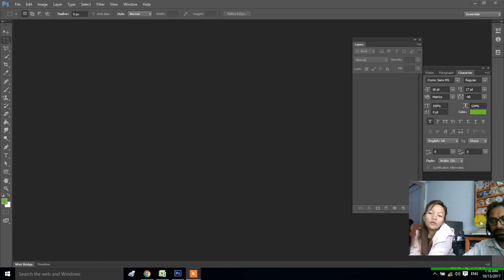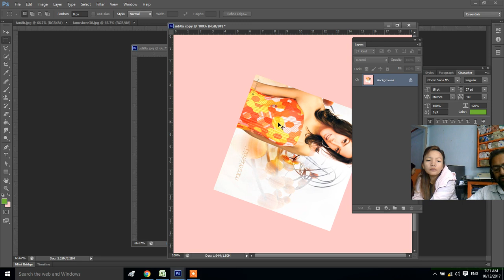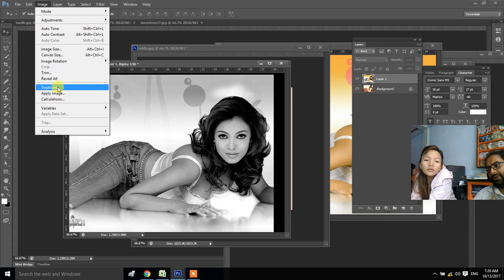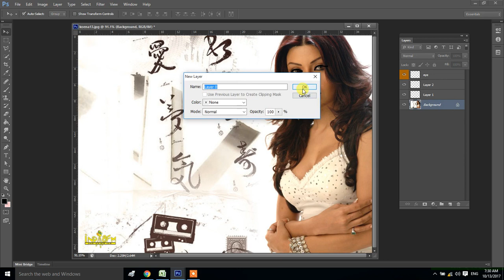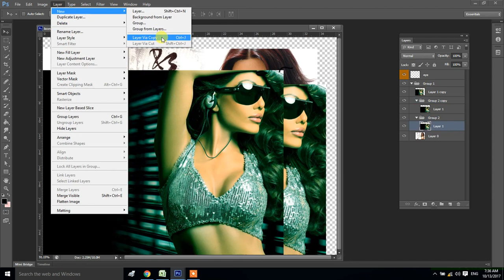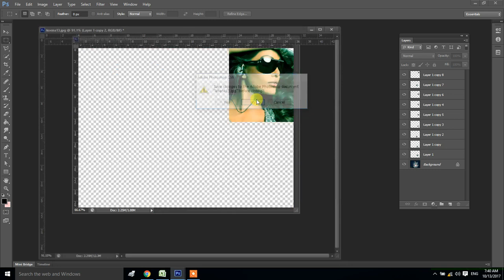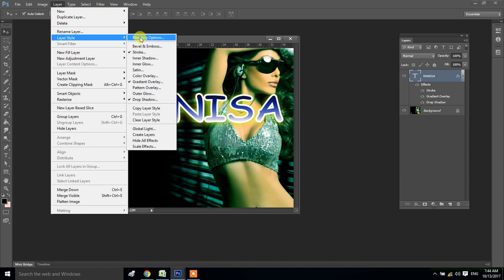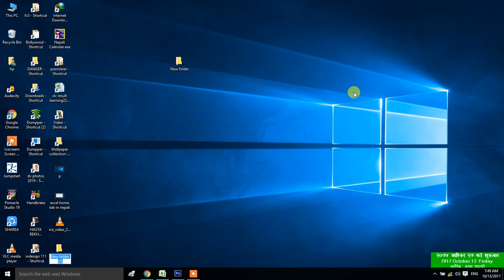How To Layer Arrange Short Idea In Photoshop | Adobe Photoshop CS6 | Photoshop In Nepali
Layer Arrange Short Idea In Photoshop |  Adobe Photoshop CS6 | Photoshop In Nepali